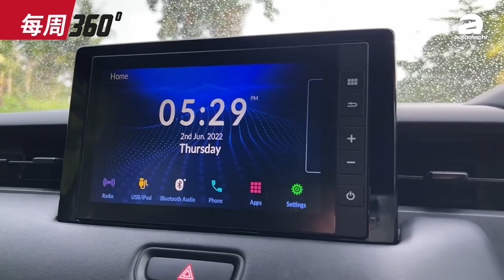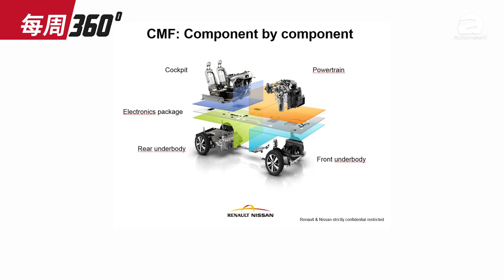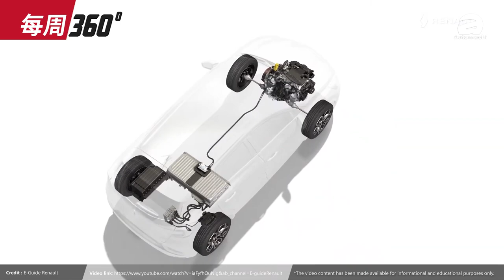2022 Honda HR-V 真的来了，网传价格从RM 113,000起跳？（每周360）｜automachi.com 马来西亚试车频道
1.Proton X70 MC 正式发布
2.Honda HR-V 公开预定
3.Mitsubishi ASX 官方预告
4.Mitsubishi Xpander Cross 小改款发布
5.Sarawak 兴建 Hydrogen 工厂